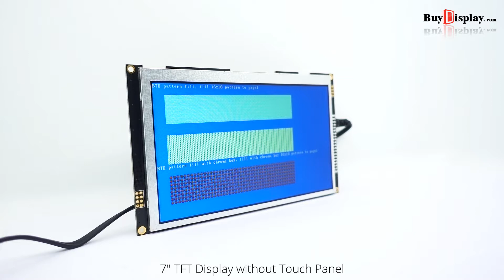Arduino Tutorial: 7" TFT LCD Display RA8876 Module Touch Screen Shield 1024x600 with Arduino Due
Description
Spice up your Arduino project with a beautiful large touchscreen display shield with built in microSD card connection. This TFT display is big (7" diagonal) bright (18 white-LED backlight) and colorfu 1024x600 pixels with individual pixel control. As a bonus, this display has a optional capacitive touch panel attached on screen by default.

The shield is fully assembled, tested and ready to go. No wiring, no soldering! Simply plug it in and load up our library - you'll have it running in under 10 minutes! Works best with any classic Arduino (UNO/Due/Mega 2560).

This display shield has a controller built into it with RAM buffering, so that almost no work is done by the microcontroller. You can connect more sensors, buttons and LEDs.

Of course, we wouldn't just leave you with a datasheet and a "good luck!" - we've written a full open source graphics library at the bottom of this page for Arduino Due only that can draw pixels, lines, rectangles, circles and text. We also have a touch screen library that detects x,y and z (pressure) and example code to demonstrate all of it. The code is written for Arduino but can be easily ported to your favorite microcontroller!